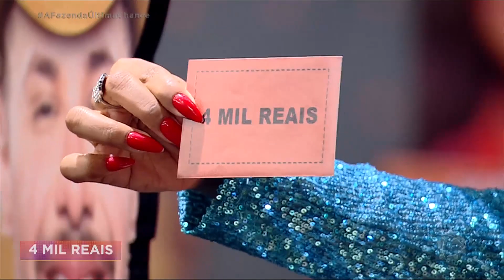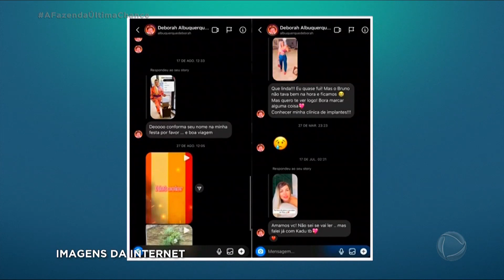Deborah assume que tentou aproximação com Deolane e se decepcionou - 'Última Chance'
Alex e Deborah enfrentaram a Máquina da Verdade. No momento, Alex comentou a polémica "briga do cabide", entre ele e Vini Buttel. As desavenças entre Deborah e Deolane também foram comentadas. Confira!